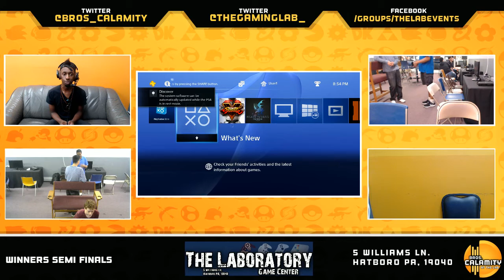SFxP #36 | Asar (Laura) vs destroytheskies (Cammy) - Winners Semi Finals - SFV